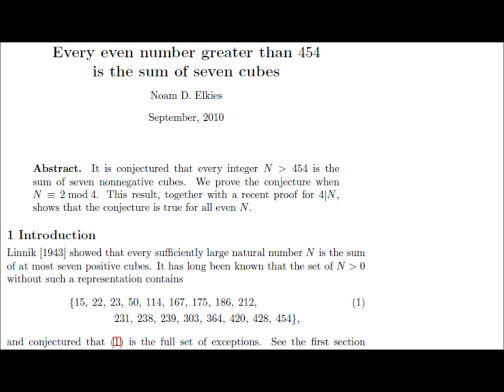Noam Elkies - Brandenburg Concerto #7 - 3